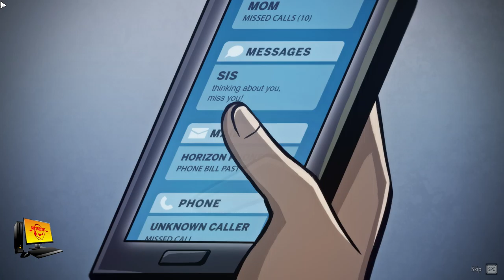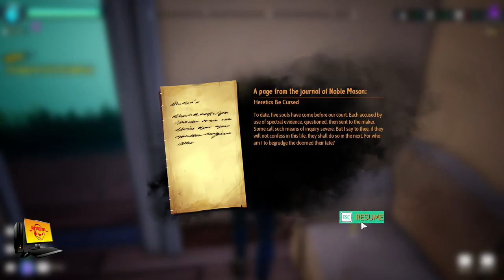Drakehollow 2020 11 15